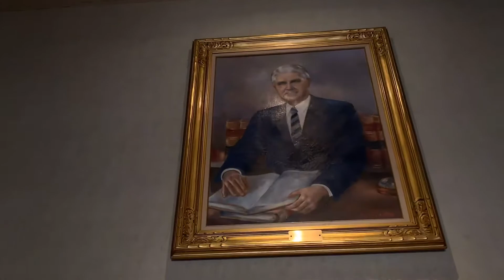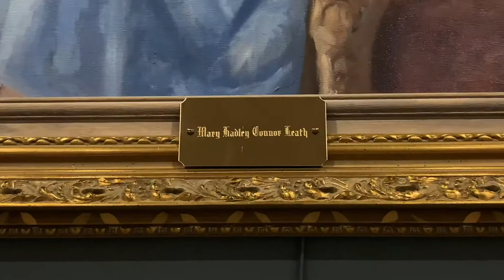Thomas H. Leath Public Library